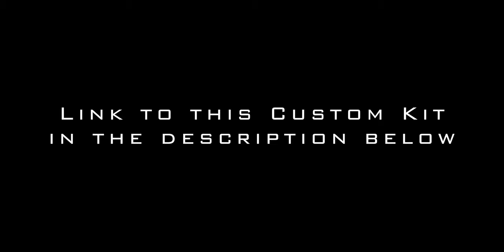That Worship Drum Sound - TD27 Custom Kit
Drum cover on Roland VAD 503 using all stock sounds from the TD-27 module!

Sam Ball Tuition teaches secondary school maths, drums, guitar, piano and music theory, based in Hampshire, UK.